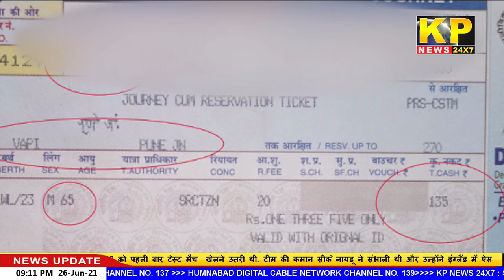THE KP NEWS 24x7-Bulletin |9pm | 26th - JUNE 2021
KP News 24x7 Hindi News Channel  | tune it on DEN Ch No. 743 | SURABHI  Ch No.137 | HUMNABAD DIGITAL CABLE NETWORK  Ch No.139 |  Please subscribe to our channel | Please watch full news for more details |